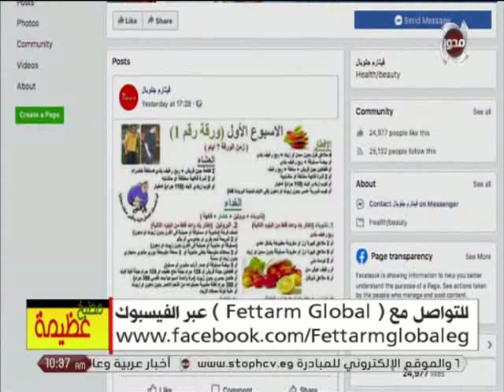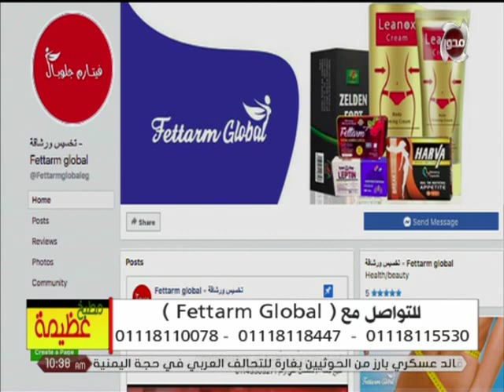مطبخ عظيمة | تعرف على كورسات فيتارم جلوبال من الدكتور كريم أكرم